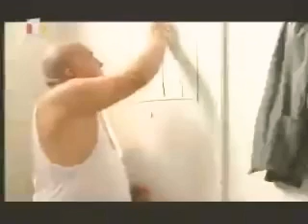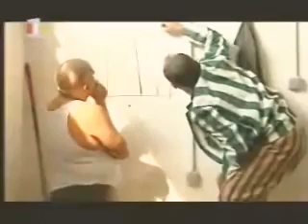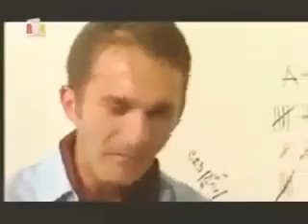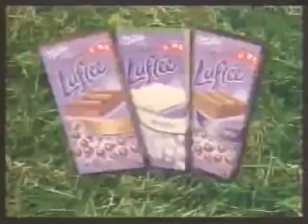Familja Moderne Episodi 163